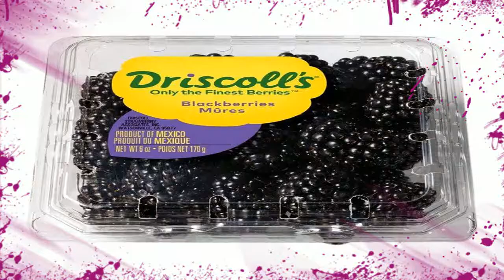Para Que Sirve La Zarzamora 🍂 Zarzamora Fruta Para La Salud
para que sirve la zarzamora -  Para que es bueno el jugo de zanahoria y como se hace; Frutas medicinales: zarzamora y para que sirve la zarzamora; Calambre del escribiente tratamiento

Propiedades curativas de la zarzamora: • Son altamente refrescantes
Propiedades de la zarzamora,beneficios de la zarzamora, historia de la zarzamora
 Los beneficios de la mora para el cabello son muy apreciados en la medicina alternativa
Beneficios de la mora para la salud  Propiedades de la zarzamora para la salud integral
Uno de los beneficios de la zarzamora es ser un complemento ideal para tratar cuadros diarreicos debido a su contenido en potasio y de sodio, minerales que ayudan a reponer los electrolitos perdidos cuando se sufre de diarrea para qué sirve la zarzamora, propiedades de la zarzamora, beneficios de la zarzamora, zarzamora.
conozca las principales propiedades medicinales de la zarzamora para la salud.

la zarzamora se utiliza para combatir la diarrea  también se utiliza en tratamientos en contra de la diabetes  para casos de inflamaciones intestinales producidas por bacterias  por parásitos o indigestión debido a un producto irritante  para el dolor de vientre  abundantes de posiciones  incluso con presencia de sangre...

"para que sirve la moraleja".
"para que sirve la moral". "para que sirve la moralidad".
"para que sirve la mora".
🍎🍏 7 beneficios que trae la mora para ti ..
 la zarzamora es para ti!

10 propiedades curativas de la zarzamora para la salud.
Propiedades de la Zarzamora - Sobre Las Propiedades Curativas De La Zarzamora - YouTube  Las propiedades de la zarzamora son las siguientes: la zarzamora tiene, fundamentalmente, propiedades vulnerarias (que cura las heridas) Propiedades medicinales de la Mora, Beneficios de la Mora para la salud, Minerales y Vitaminas de la Mora, Características nutricionales de la Mora

Para Qué Sirve La Zarzamora, Propiedades De La Zarzamora, Beneficios De La Zarzamora, Zarzamora
para qué sirve la zarzamora. Propiedades curativas de la zarzamora

ly/2vtEyIy Para Qué Sirve La Zarzamora, Propiedades De La Zarzamora, Beneficios De La Zarzamora, Zarzamora Para Qué Sirve La Zarzamora, Propiedade

Beneficios De La Menta Los Beneficios De La Zarzamora Hierba Mora Mora Fruta Mora Fruta En Ingles Para Que Sirve Hierba Mora Hierba Mora Uso Medicinal Mora's Propiedades Beneficios de la mora para la salud que te dejaran asombrado